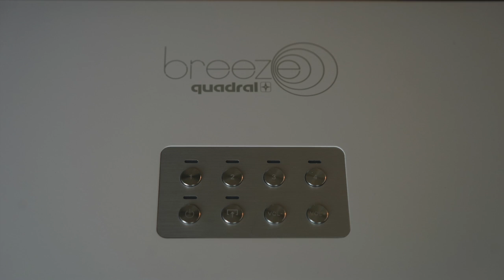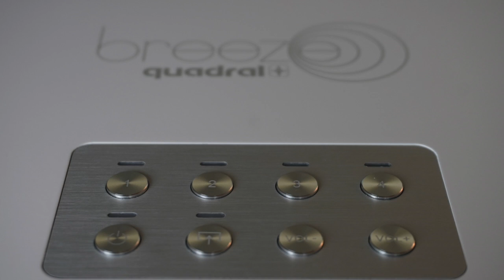Quadral Breeze Two vs Vifa Helsinki - Quick comparison...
My equipment:

Main camera

Editing machine